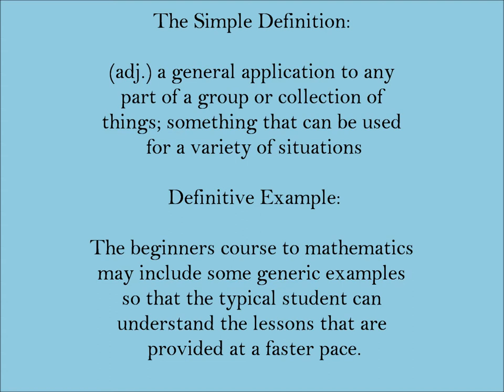Generic | SAT Word-Helper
Today's SAT Word: Generic